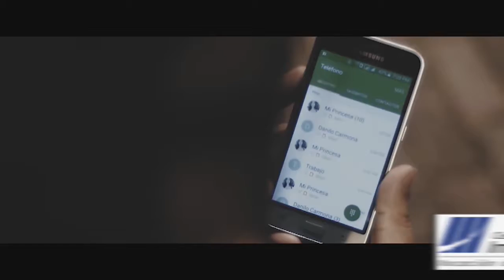Corazón Pacífico Artístico con Salsaní Orquesta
La orquesta Salsaní es una agrupación caleña y joven. Nos hablan de la Salsa en la ciudad de Cali ¿Seguimos siendo la capital de la salsa? ¿o damos paso a nuevos géneros?